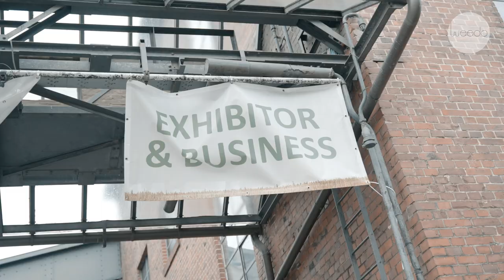Mary Jane-VLOG mit Jill Hardener, Richter Müller und Georg Wurth in Berlin I Weedo TV I Teil 1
Auf der Berliner Cannabismesse tummelten sich mal wieder mehrere zehntausend Besucher und über 35.000 verschiedene Produkte konnte man bestaunen. Die Mary Jane fiel dieses Jahr aufgrund von Corona in den Oktober, was viele Hanffreunde nicht davon abhielt sie zu besuchen. Die Stimmung war so gut wie noch nie, da momentan im Hintergrund ja die Sondierungsgespräche laufen und einiges auf eine Cannabislegalisierung hindeutet. Die Anziehungskraft der Mary Jane ist enorm, nicht nur der interessierte junge Hanffreund aus dem Berliner Vorort ist anwesend. Auch Stars und Sternchen aus anderen Branchen nutzen die Mary Jane als Präsentationsfläche entweder für sich selbst als Bühne oder als Werbung für die eigenen Produkte. Neben Marvin Game, Plusmacher, Richter Müller oder Georg Wurth vom DHV waren unter anderem auch SSIO, Jill Hardener, Maximilian Pollux oder Herzog zu sehen. Die Interviews mit Jill Hardener und Georg Wurth kommen dann im zweiten Teil des VLOG´s. Da das Wetter am Freitag nicht so mitspielte, war der Außenbereich am Samstag prall gefüllt und auch die Live-Acts machten Stimmung ohne Ende. Am Sonntag wurde es dann ein wenig gediegener. Es konnte entspannt zusammen getrunken oder gegessen werden und viele Stände wurden im Laufe des Nachmittags abgebaut. Ob man nächstes Jahr auf der Mary Jane dann schon reine THC-Produkte bestaunen kann bleibt abzuwarten. Die Chancen stehen nicht schlecht.

Euer Ulf reist für euch durch ganz Deutschland und interviewt Promis zum Thema Legalisierung von Cannabis.